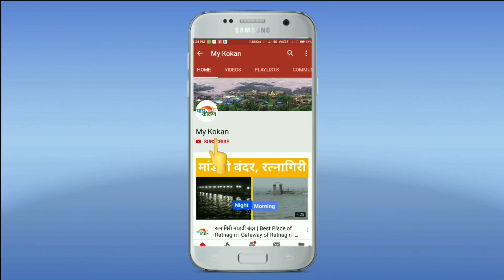रत्नागिरी : जे गेले त्यांना आता शिवसेनेत जागा नाही - विनायक राऊत | my kokan